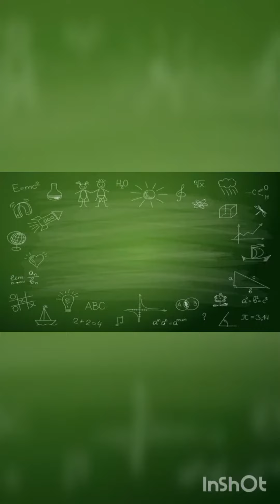Beautiful Resort Deparo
A place to relax come to the resort at Deparo Caloocan City North